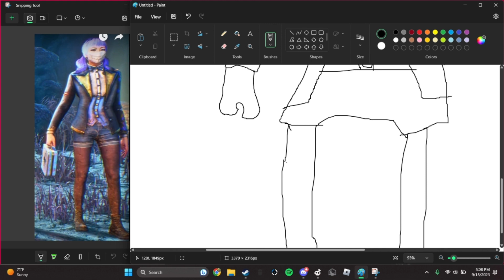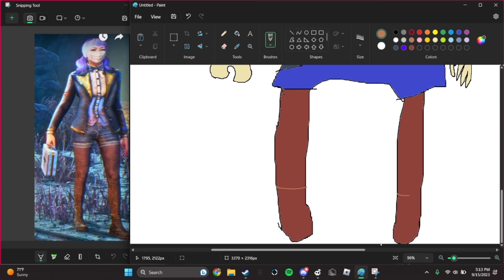dbd clips i found at home depot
you bet your sweet bippy i did